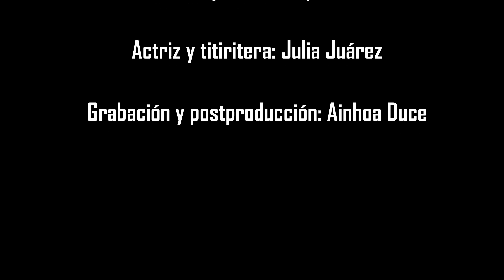La Vendedora de Cuentos - Teatro Arbolé [ Teaser ]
Dicen que las palabras se las lleva el viento. Y es toda una suerte. Así las palabras viajan, y también nos hacen viajar.
Mecida por la misma corriente viaja nuestra vendedora de cuentos. Trae una maleta de títeres y un teatro ambulante. Y solo con estas zarandajas consigue dar vida a las palabras y recorre sembrando de historias los caminos y carreteras.
Tiene toda clase de cuentos, pero los más disparatados son siempre los de Pelegrín, un títere con más espíritu aventurero que sentido común que se lanzó a la caballería andante. Claro que en pleno siglo 21, seguro descubrirá que los cuentos de hadas, ya no son como los de antes.
Un espectáculo lleno de participación y diálogo con el público. Empapado de ese alma que aún habita en el teatro popular. De esa magia de plaza y gentío, de pequeños y grandes riendo juntos.